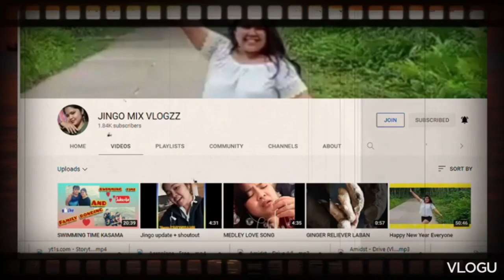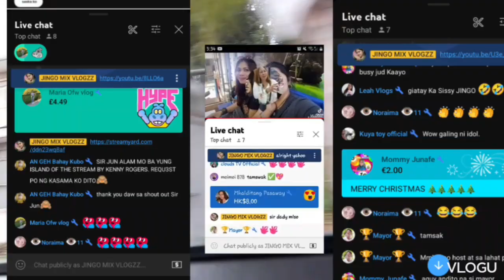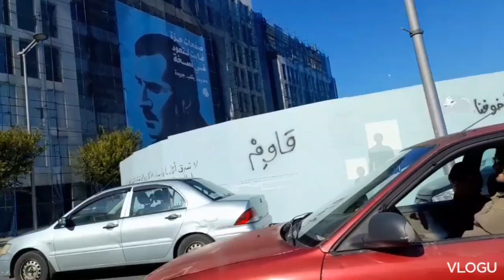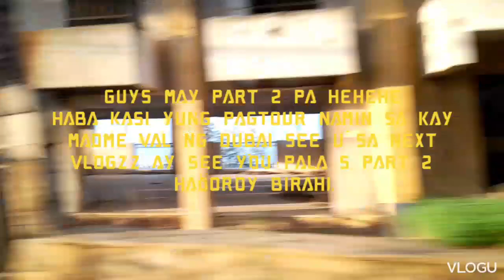Part 1-TOUR AND TRAVEL+ WINDOW SHOPPING AT DORA LEBANON